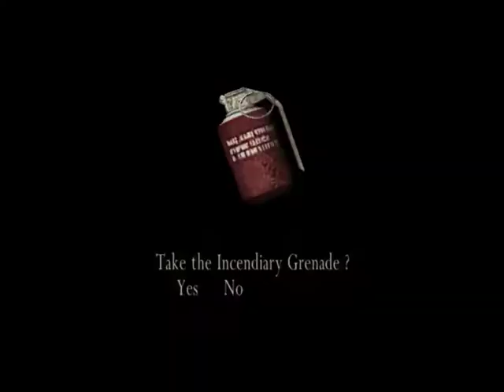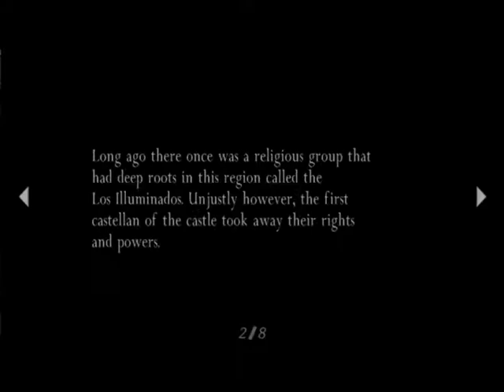Resident Evil 4 - Gameplay - Chapter 3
Chapter 3 (FULL CHAPTER)
Hope you make that LIKE button blue, and COMMENT your favorite part of the video.
If already done, let it be as it is.